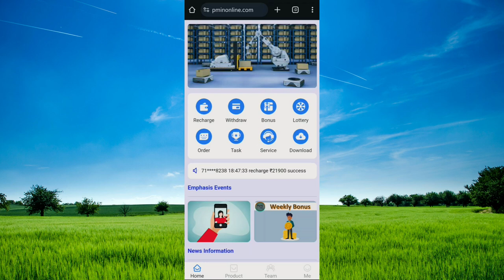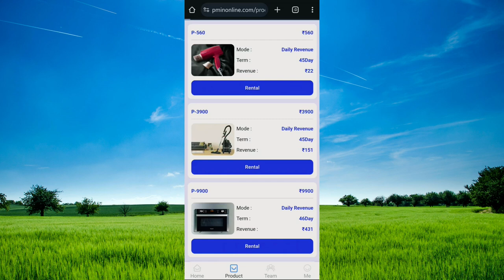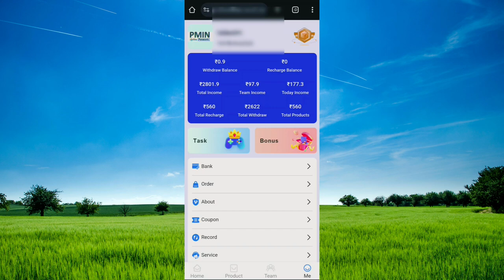PMIN Earning App | PMIN App Se Paise Kese Kamaye | PMIN Earning App Real And Fack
Registration link 🔗

Join My Whatsapp And Instagram Group Pin In Comment 🔗 👇👇👇👇👇

Your Search :-